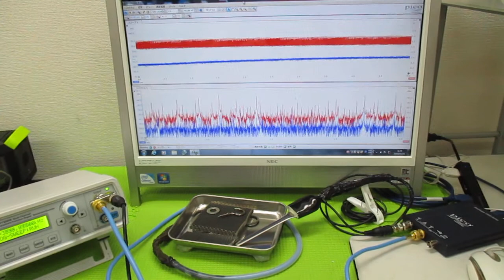メガヘルツの超音波発振制御プローブ ultrasonic-labo